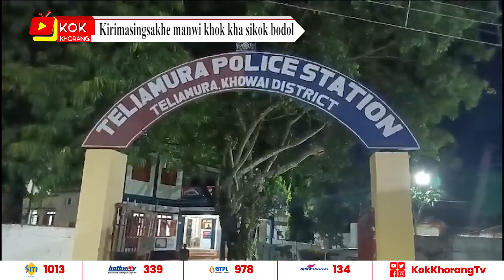Kirimasingsakhe manwi khok kha sikok bodol